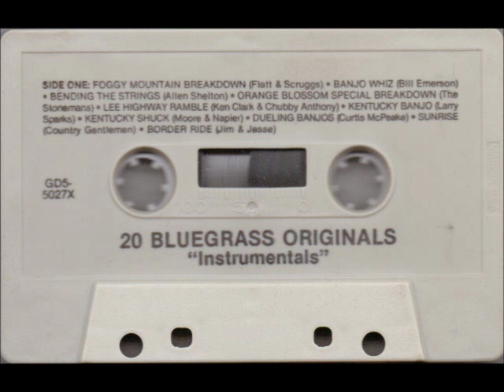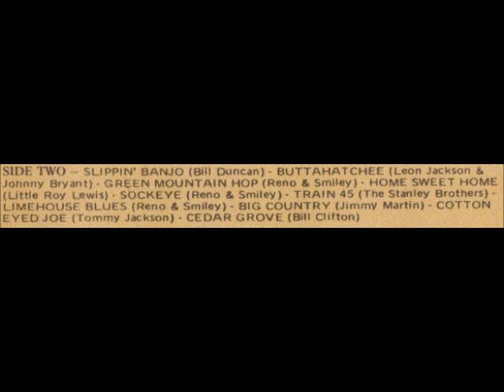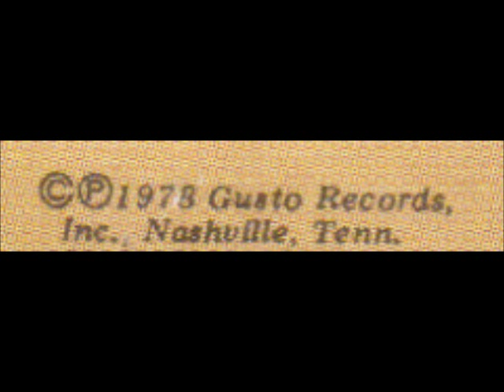♫ RENO AND SMILEY ♫ SOCKEYE [tape GUSTO GDS-5027X@1978]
♫ RENO AND SMILEY ♫ SOCKEYE [tape GUSTO GDS-5027X@1978].mp3.
Track 2 Side 5 from tape '20 Bluegrass Original Instrumentals'.